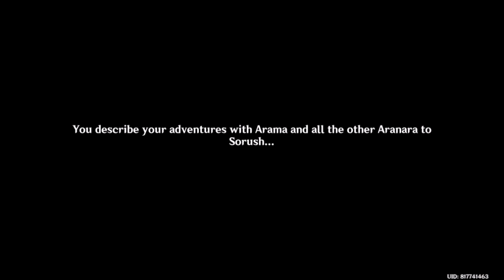Genshin Impact - Event - The Recollector's Path I: Shelter Of Fragnance And Lilies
Genshin Impact Guides And Solutions
* Event: The Recollector's Path
* Sub: Shelter Of Fragnance And Lilies